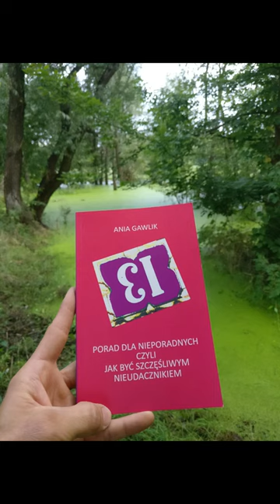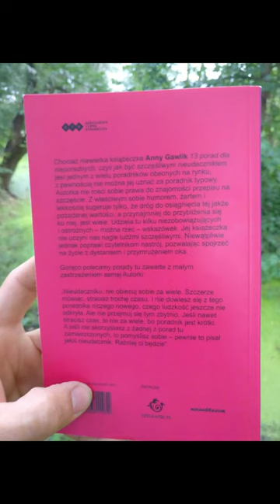Jak być szczęśliwym nieudacznikiem? #1